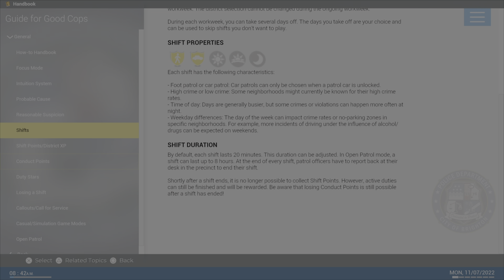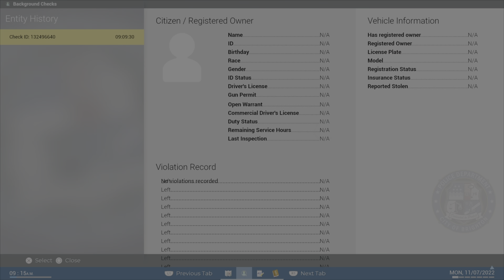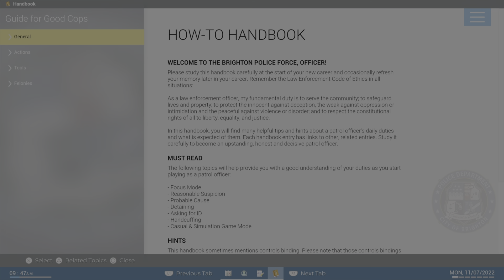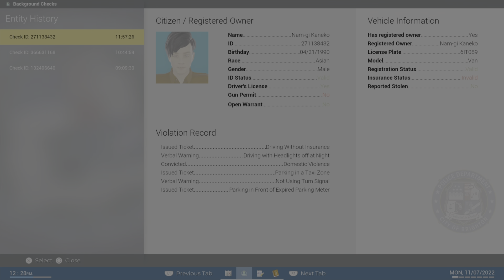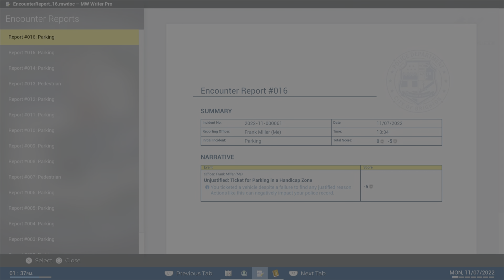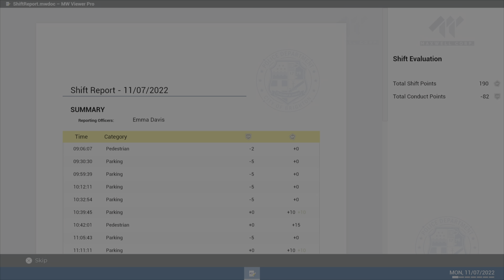Day 1 As A Rookie Cop - Police Simulator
The Department Got Me On Traffic Duty